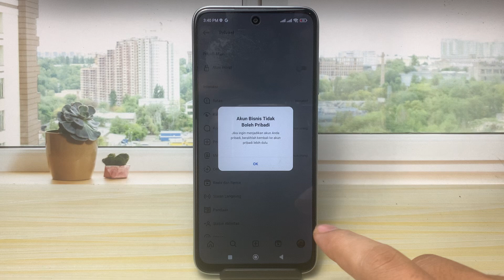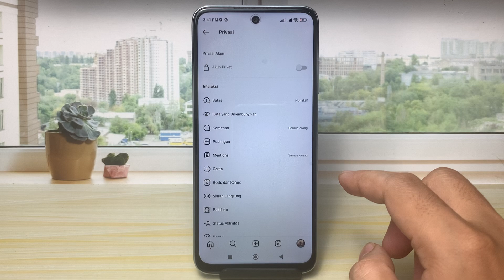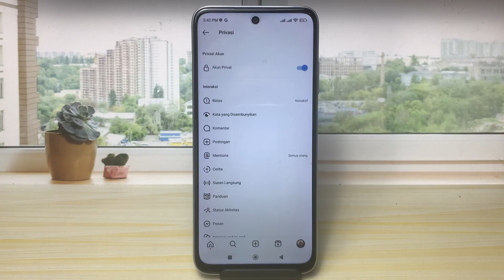Cara Mengatasi Akun Bisnis Tidak Boleh Pribadi Di Instagram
cara mengatasi akun bisnis tidak boleh pribadi  - akun bisnis tidak boleh pribadi di instagram terbaru 2023 lewat hp android dan iphone sama saja caranya bisa kita lakukan seperti pada video tutorial yang sudah saya buat ini.